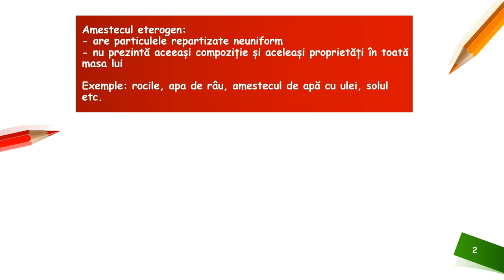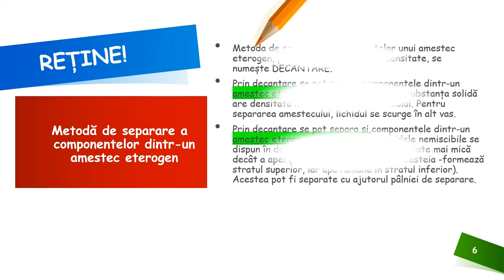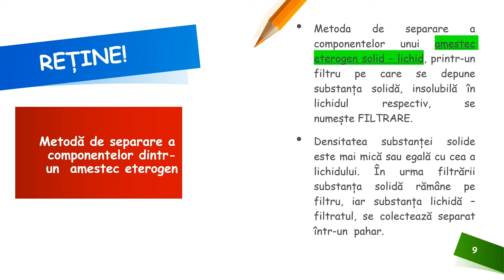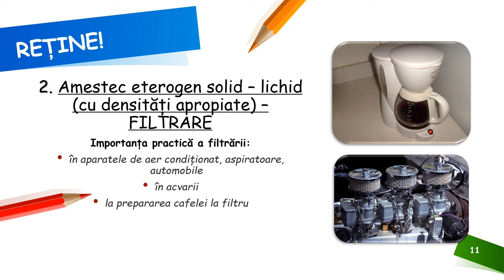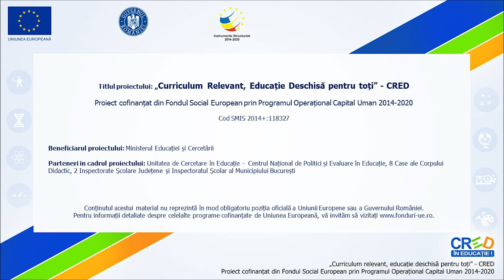Separarea substanțelor din amestecuri (2)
Resursa de tip video propusă conține informații referitoare la separarea
substanțelor din amestecurile eterogene (decantare și filtrare).
Această resursa poate fi utilizată la clasă 14 – 25 minute. Reprezintă un
punct de plecare pentru realizarea unor demersuri investigative referitoare la separarea substanțelor din amestecurile eterogene solid-lichid și
lichid-lichid, în funcție de densitatea acestora.